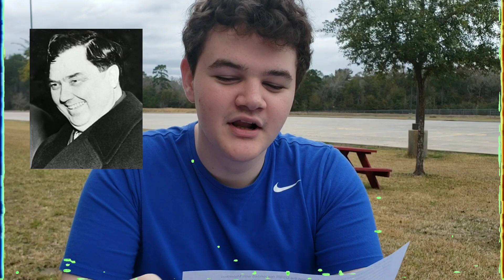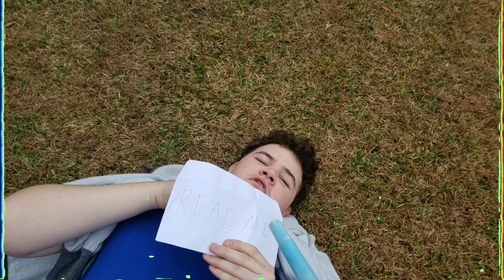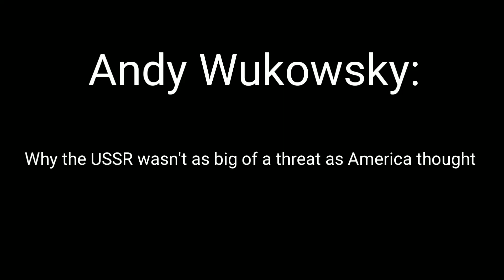Andy Wukowsky:Why the USSR wasn't as big of a threat as America thought they were(Cinevision test)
This is basically my new short film.It was for a English Project where I had to analyze a non fiction book on The Cold War.My topic was explain why Russia wasn't a huge threat to America.

It has dimensional travel and some 90s VHS effects.Oh yeah and this is also test footage for Cinevision with me and Trent so.